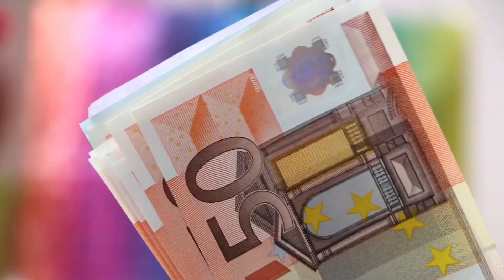🫵¿Por qué no encuentras empleo en España? Qué hago mal 😕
🏆Bienvenidos amigo a otro video de Latinos al Exito. No olvides que cada semana obtendrás temas de interés respecto a mis crónicas e integración como inmigrante en esta linda nación de España.😎

Es contradictorio que un país que prioriza y fomenta  la residencia extranjeros por motivos laborales tenga en sus estadísticas de desempleo más de 2,5 MM de personas, pero muchos de los españoles o residentes extranjeros no cumplen con la cualificación demanda por los sectores carentes de personal.

Existen otros problemas subjetivos y reales que pueden afectarte como candidato de un empleo en España. La confección del Currículum Vitae,  la gestión para encontrar empleos, los salarios que ofrecen, la cualificación, el nivel de contactos, los  canales de  búsqueda, entre otros errores que cometemos al buscar trabajo España.

La Homologación de nuestro título universitario o el reconocimiento de nuestros estudios medios - superiores es un proceso distendido y a veces en vano, porque encontramos ofertas de trabajos en cualquier disciplina distinta a la que estudiamos

Vivencias.

Sigan conmigo. Latinos al éxito.